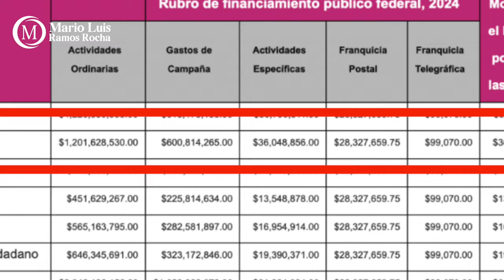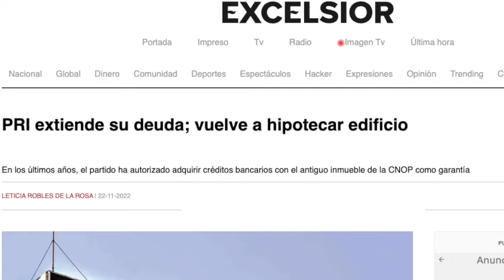Crónica del Poder/PRI: disputa por las migajas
PRI: disputa por las migajas

Aguascalientes, Ags. 8 de julio 2024.- El zafarrancho, los gritos, las agresiones, vidrios rotos y lloriqueos al interior del Partido Revolucionario Institucional nada tienen que ver con la lucha por la democracia o el amor por su partido. Quienes hoy gritan tuvieron su oportunidad y nada hicieron por los ideales que hoy dicen enarbolar. Los dedos de una mano sobran para enumerar casos de compromiso partidista y con la República.
Por el contrario, aquellos que se rasgan las vestiduras, con posibilidades casi nulas de un cargo, en realidad lloran por el control de las migajas. Igual que ocurrió en Aguascalientes.
Según el Instituto Nacional Electoral, solo en 2024, al PRI le correspondieron un total de mil 902 millones 967 mil 236 pesos, entre actividades ordinarias, gastos de campaña, actividades específicas, recursos para el liderazgo político de las mujeres y dos extraños conceptos denominados franquicia postal y franquicia telegráfica.
A la fecha la dirigencia nacional tricolor tiene una deuda que ronda los 200 millones de pesos y a finales del año pasado se dio a conocer la contratación de un endeudamiento hipotecario por 140 millones de pesos, por supuesto, con la garantía de sus edificios en la Ciudad de México.
Por cierto, en Aguascalientes Kéndor Macías tiene control este año de 98 millones 124 mil 071 pesos y ya no tiene la propiedad del edificio de López Mateos y según dichos del propio Alito, buscarían otra sede para rentar o, en su defecto hacerse de un terrenito para construir.
A como van las cosas y con un éxodo de priístas a las filas de Morena, al interior del PRI persiste la lucha fraticida por ver quien se queda con las migajas de las prerrogativas y plurinominales que les corresponderán hasta el cercano tiempo en que pierdan el registro, y para ello no pasarán muchos años.